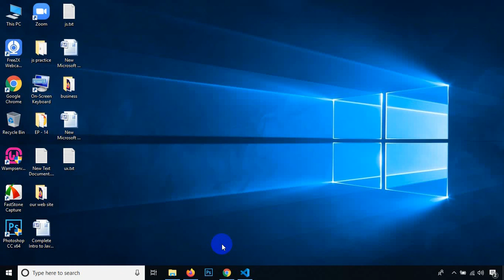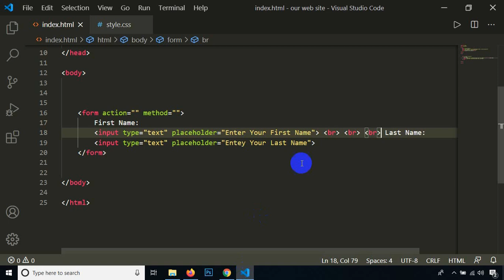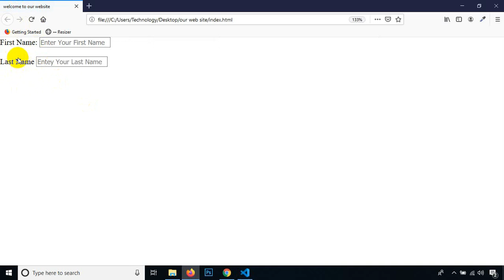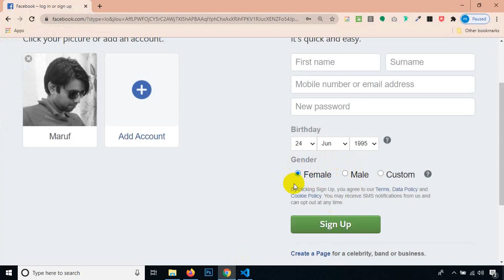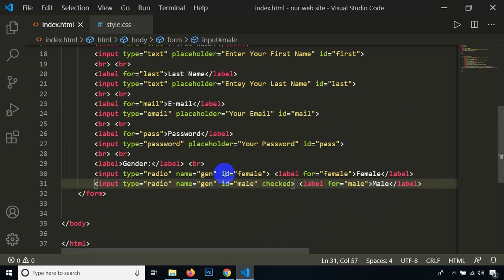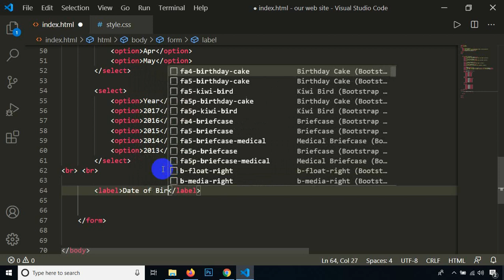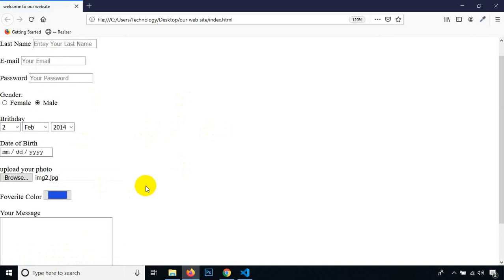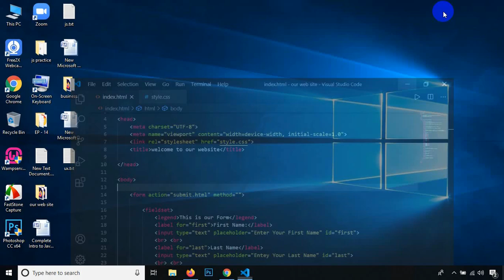web design and development -- class-19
web form or HTML form on a web page allows a user to enter data that is sent to a server for processing. Forms can resemble paper or database forms because web users fill out the forms using checkboxes, radio buttons, or text fields.